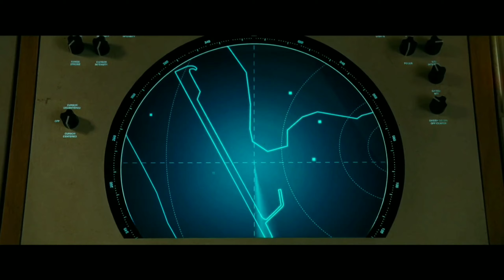WONDER WOMAN 1984 Spoiler Free Review in BANGLA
Wonder Woman 1984 has been finally released which was the second superhero movie of this year. So in this video, we are going to review the movie.